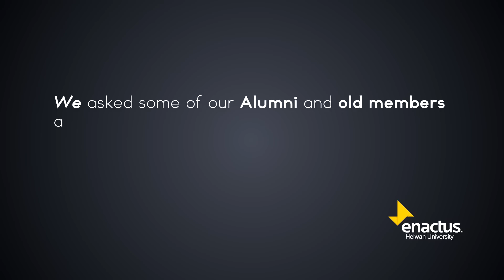El Re7la | The Journey "The enactus Experience"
"The journey is the treasure"
We asked some of our Alumni and old members about their enactus experience and how has enactus changed their lives...
This was what they said...

If you are interested in joining us on our journey apply now at our Members' Recruitment Event: